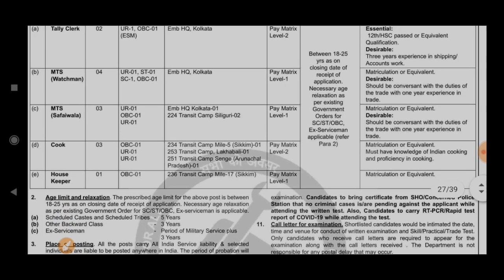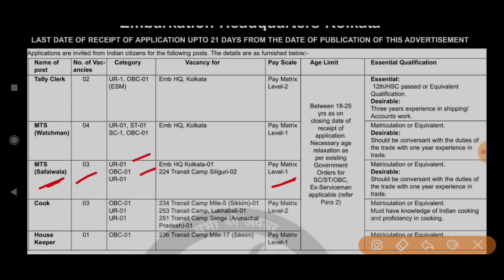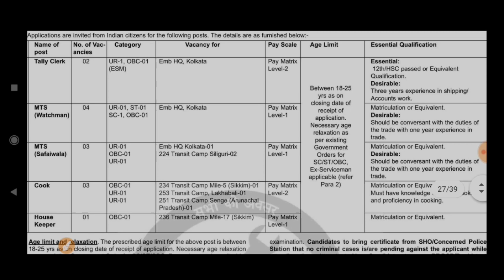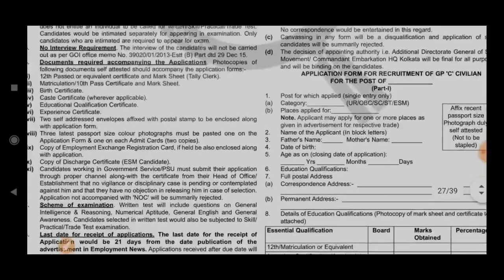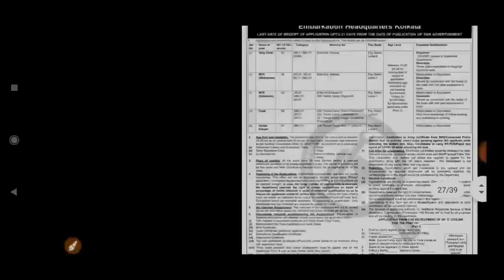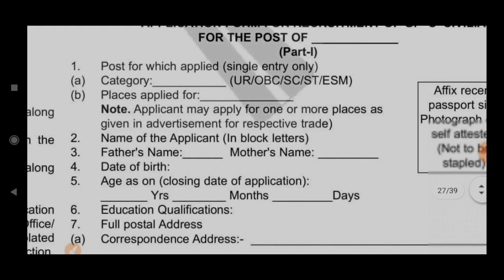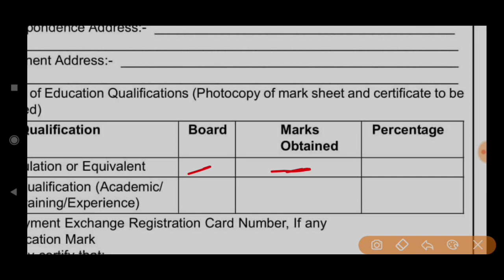Army Embarkation HQ Kolkata Group C Offline From 2022🔥🔥 | 10th & 12th pass | Salary - 28,500/-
•••{NOTE}•••

Important Dates
Apply Start: 5.2.2022
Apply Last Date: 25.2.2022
Exam Date: Notify Later
Application Fees
No Application Fees
Post Details, Eligibility & Qualification
Age Limit:
18-25 Years (As on 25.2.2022)
[Age Relaxation as per Rules]
Qualification and Vacancy Details
Post Name Vacancy Qualification
Tally Clerk 2 (UR-1, OBC ESM-1) 12th Pass
MTS (Watchman) 4 (UR-1, ST-1, SC-1, OBC-1) 10th Pass
MTS (Safaiwala) 3 (UR-2, OBC-1) 10th Pass
Cook 3 (UR-2, OBC-1) 10th Pass
House Keeper 1 (OBC-1) 10th Pass

Recruitment Organization Embarkation HQ (Ministry of Defence)
Post Name Group C Various Posts
Vacancies 13
Salary/ Pay Scale Pay Matrix Level-I/ Level-II
Job Location All India
Last Date to Apply February 25, 2022
Mode of Apply Offline
Category Defence Jobs

Write on the envelope containing the application form “Application Form for the Post of ……. and Category …..”
Send the duly filled application form via simple post to the address “Commandant, Embarkation Headquarters, 246, AJC Bose Road, Alipore, Kolkata- 700027“